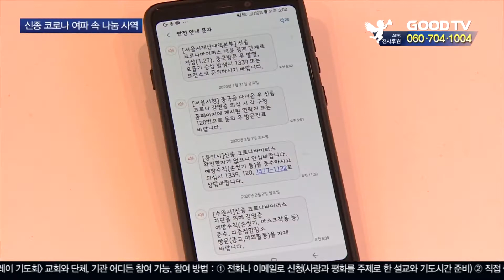'우한폐렴' 나눔사역 적신호…섬김 이어가 [GOODTV NEWS 20200211]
신종 코로나 바이러스 사태가 지속되면서 사회적 공포가 확산하고 있습니다. 자원봉사자가 급감하면서 어려운 이웃을 위한 나눔사역에도 빨간불이 들어왔는데요. 어려운 여건 속에서도 섬김을 이어가기 위해 애쓰고 있는 현장을 취재했습니다. 보도에 최로이 기잡니다.

신종 코로나 바이러스 감염에 대한 공포가 사회 곳곳에 여파를 미치고 있습니다. 특히 저소득 가정이나 독거노인, 장애인 등 어려운 이웃에게는 더 가혹합니다. 위생관리에 취약할 뿐만 아니라 자원봉사자가 줄면서 이들을 돕는 나눔 사역에도 적신호가 켜졌기 때문입니다.

그럼에도 도움이 필요한 이웃을 저버릴 수 없기에 섬김을 이어가려 애쓰는 곳들이 있습니다.

인천지역에서 무료 급식을 지속해온 사랑의쌀나눔운동본부와 봉사자들은 ‘누군가는 해야 할 일’이라며 어김없이 부평역 광장에 나섰습니다.

김길중(63) 인천 계양구
누군가는 해야 될 일이고 또 당연히 해야 할 일이기 때문에 저를 포함한 대다수의 봉사자들이 한걸음 더 뛰고 땀 한방울 더 흘리고 더 힘을 보태겠다는 다짐을 하게 됩니다.

구순자 회장 / 나눔봉사
아무래도 어르신들이 기다리시니까 하루에 한끼 드시는 분도 계시고 이것을 많이 기다리시는 분들이 계시기 때문에 조금이라도 도움이 되고자 나왔어요.

무료급식 현장에서는 바이러스 감염 예방 수칙을 철저히 지켰습니다. 봉사자는 물론 식사하러 오신 분들에게도 마스크 착용과 손 소독제 사용을 거듭 강조했습니다. 또한 밀폐된 천막 안에서 식사를 대접하는 대신 주먹밥, 빵 등 휴대에 간편한 음식을 마련해 가져가도록 했습니다.

어르신들은 어려운 여건에도 따스한 손길을 내밀어주는 봉사자들에게 감사를 표했습니다.

김일패(71) 인천 부평구
(주먹밥이라도) 괜찮습니다. 고마워요. 한끼 먹을 수 있도록 배려해주신 것만으로도 고마워요.

백경현(84) 인천 연수구
봉사자들이 신종 바이러스에도 불구하고 가리지 않고 이렇게 와서 열심히 해주니까 우리는 따뜻하게 밥도 잘 얻어먹고 얼마나 감사하겠어요. 상당히 고맙습니다.

사랑의쌀나눔운동본부 이선구 이사장은 "전염병이 돈다고 굶주린 자들을 방치 할 수는 없다"며 나눔 사역을 멈추지 않겠다는 의지를 밝혔습니다.

이선구 이사장 / 사랑의쌀나눔운동본부
예방하는 것. 손 닦고 또 마스크 씌우는 것 하고 철저히 하면서 굶기지 않도록 그들한테 밥을 줘야 할 것 같고요. 우리 믿는 사람들은 순교자의 정신을 갖고 해야만 예수 그리스도의 사랑이 온전히 전달될 수 있다고 믿습니다.

코로나 바이러스로 사회가 움츠러들었지만 사랑 실천을 멈추지 않는 이들의 모습이 귀감이 됩니다. 사태가 하루빨리 마무리돼 나눔 사역 현장에도 봄이 오길 바라 봅니다.

GOODTV NEWS 최로이입니다.

● 월 ~ 목요일 21:30                                ● 금요일 21:30
● 화 ~ 금요일 06:00                                ● 토요일 06:00
● 화 ~ 금요일 14:00                                ● 토요일 14:00

* 시청방법

- 위성TV: KT 스카이라이프 193번